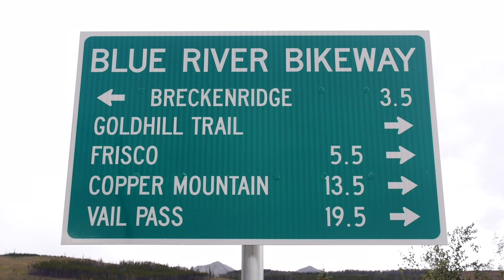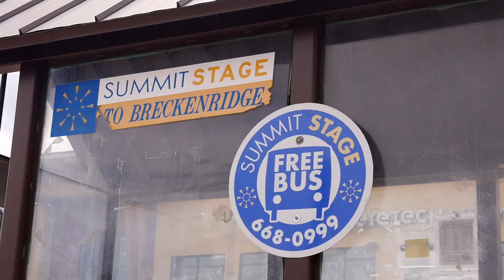Bike Camping and Micro-Adventure in Breckenridge, Colorado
2:40 - Entering National Forest
4:50 - Camp Setup Plus the Rain and Thunder
8:00 - The Next Morning and Ride Back to Frisco, Colorado

Arriving 3-days early in Summit County, Colorado for a friends wedding in Breckenridge. Got dropped off at a local bike shop to rent a mountain bike and cargo trailer for a 48-hour micro-adventure camping and touring Tiger Road and Arapaho National Forest.

The weather was great with summer blue skies and mild afternoon thunderstorms. My first night had to stealth camp near the road and a house. Not a great camp but did the job.

The second day I packed up continuing down Tiger Road entering Arapaho National Forest. When the rain and thunder rolled in, had to quickly stop and set camp.

On the third day, I slowly made my way back to Frisco, Colorado to drop off the mountain bike and cargo trailer. Traveling down a beautiful paved path in Summit County, Colorado.